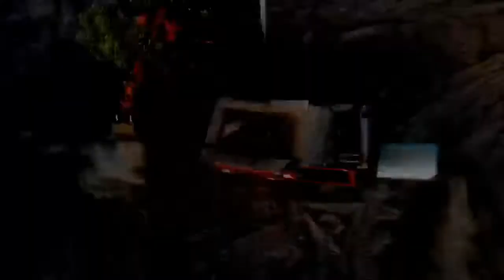Clearing and grubbing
Clearing and grubbing stumps and root balls.